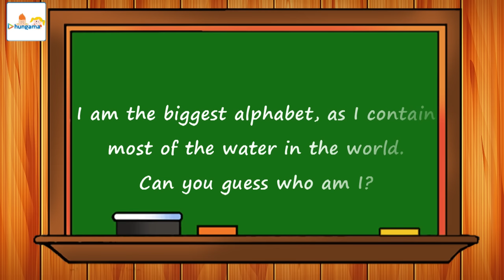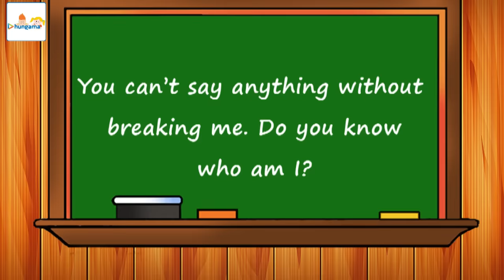Who Am I | Simple And Funny Questions | Easy Riddles For Kids With Answer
Riddles are not only fun but they are also great for kids development. Here is a collection of easy riddles for kids with answers

Kya aap smart hain? Acha , 100 % SURE. TOH BAITH
JAIYE, HUME LENA HAI AAPKA EK QUICK TEST, AUR
AGAR AAP SMART HAIN TOH AAP BATA HI DENGE IN
BACHO KI PAHELIYO K JAWAB, TOH HERE IT COMES
Q.
What has a face and two hands but no arms or
legs?
A. A clock!
Q. What has a thumb and four
fingers but is not alive?
A. A glove.
Q. I am the
biggest alphabet, as I contain the most water in
the world. Who am I?
Answer: Alphabet 'C'
Q. I
start with 'P' and end with 'E', but I have
thousands of letters. Who am I?
Answer: Post
Office
Q. You can’t say anything withour breaking
me.who am I?
A. Silence.
So how many did you get
and until next riddle quiz, sharpen your brain…
more tests coming up.